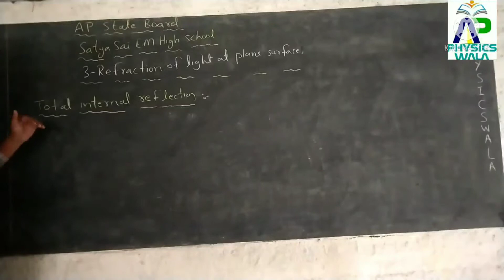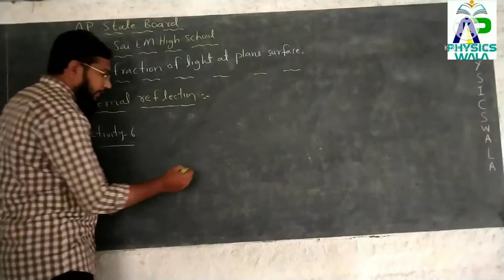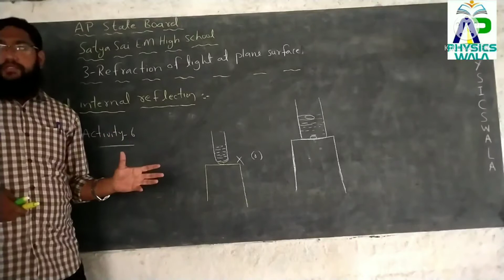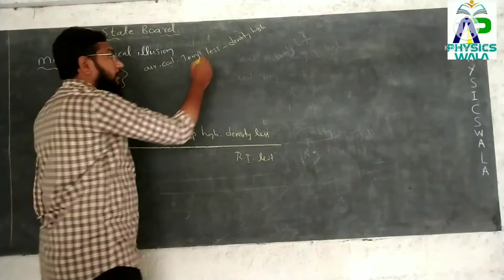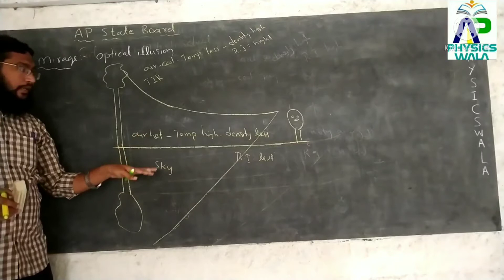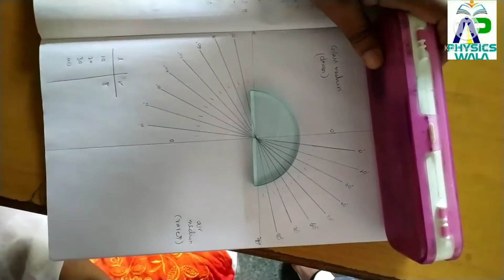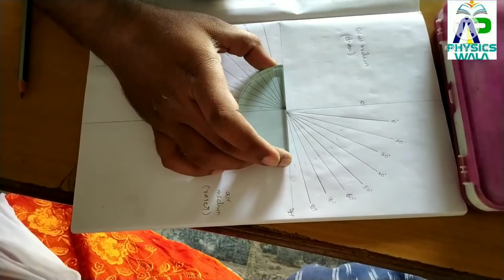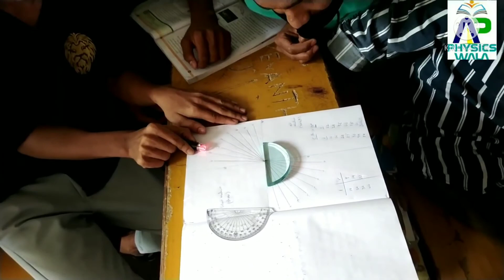3-Refraction of Light at Plane Surface| lecture-4|Satya Sai EM High School |Class 10| AP State Board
Subject: Physical Science
Class: 10

Board : Andhra Pradesh State Board and also useful for Telangana, CBSE, ICSE and Other boards

Topics covered:

Total internal refraction examples, mirages, verification

Language: Bilingual

Medium: English

chapter -3 Refraction Of Light at Plane Surface

Heat lecture 3

Heat Lecture-4

Heat Lecture-5

Heat Lecture-8

Heat lecture 9

Heat lecture 10

1) Behaviour of light rays when they meet a lens

2) Ray diagrams

3) Experimental verification of ray diagrams

4) Focal Length Of Convex Lens Increased When It Is Kept Inn Water

5) How to find the focal length of convex lens by using UV method

Heat

For Urdu Medium Please Visit
Our Channel:

Digital UT